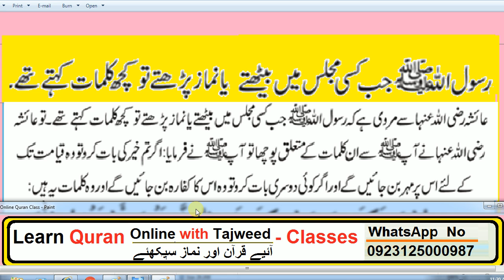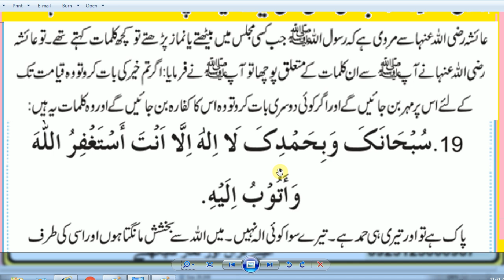Daily Dua / HAZRAT MUHAMMAD(S.A.W) Ka Farman Hai